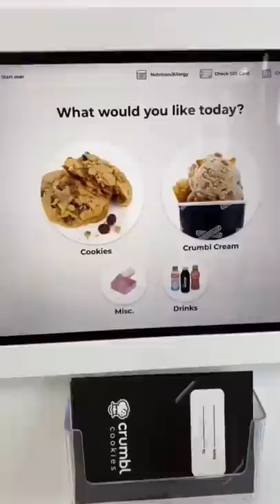first time trying crumbl cookies🍪 + surprising my bf!